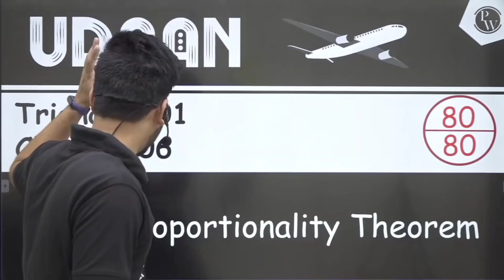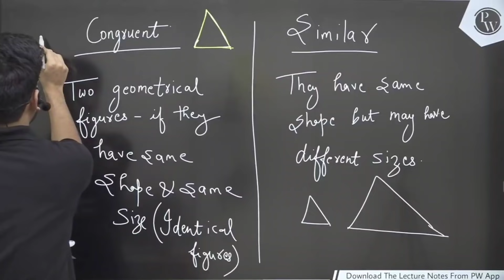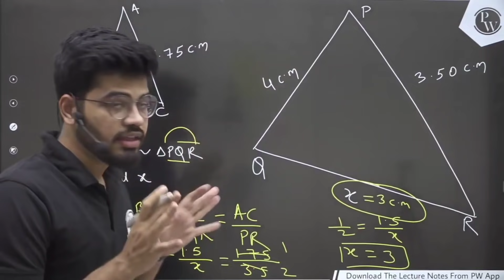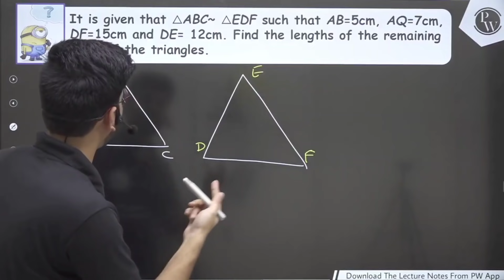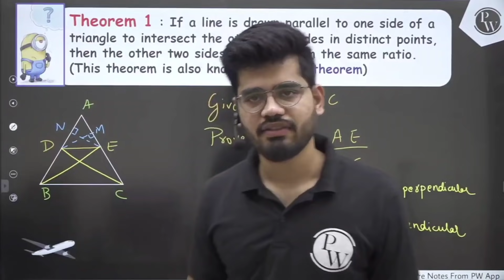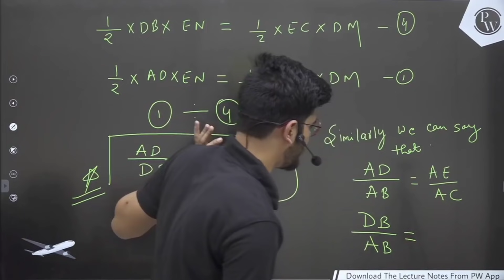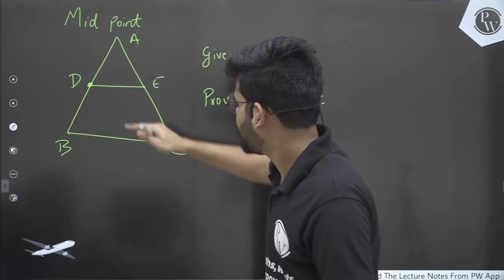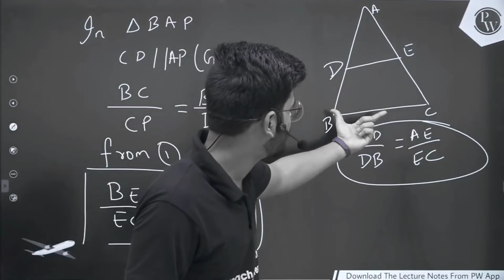Triangles 01 | Introduction | Basic Proportionality Theorom | Class 10 | NCERT | Udaan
Batch Details

1)Best Faculties across India for different Subject/Topics.

2)Complete & Relevant Syllabus Coverage of Class-10th within 2 Months - Fastrack Dec 18, 2020-Feb 24, 2021
3)Monday - Saturday :  scheduled Classes everyday ( for each Physics, Chemistry, Mathematics, Biology and SST)